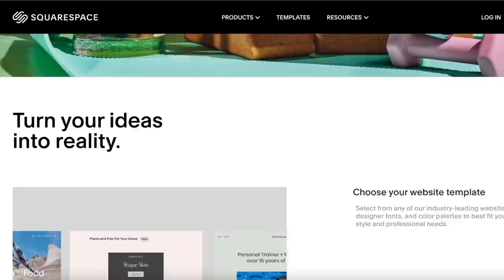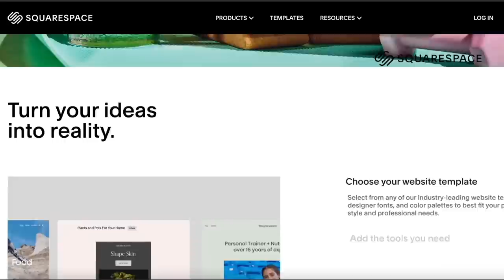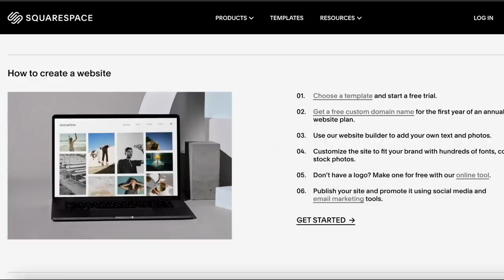Days in my life at home 💕 Chill and relaxing vlog ✨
Spend time with me at home during quarantine in Vietnam. In this vlog I'll be sharing some casual daily moments and me trying to get back into painting. Hope you enjoy, sending you all lots of love. Stay safe 💕